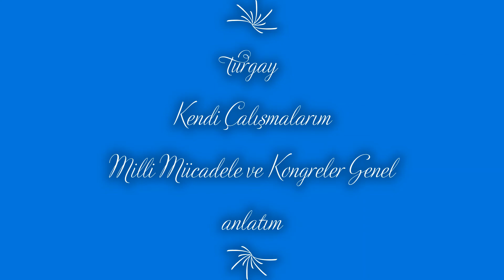Turgay - Kurtuluş Savaşı Milli Mücadele Başlangıcı Ve Kongreler Genel Anlatım